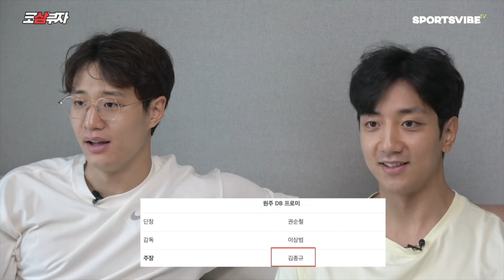[ENG]허형제의 종규형 속이기ㅣ숨은 요리실력 공개?!💥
안녕하세요! 코니 여러분🥰
오늘은 저번주에 이어 종규형을 초대했어요!
종규형을 위해 준비한 웅, 훈의 요리?!?
지금 바로 확인하시죠!💚❤️

구독! 좋아요! 알람설정! ㅃㅃㅇ👍🏻
👇웅, 훈이 요리한 [타볼라 간편식] 👇
럭키 인디아 커리 + 알베르토 이탈리안 요리 6종 패키지